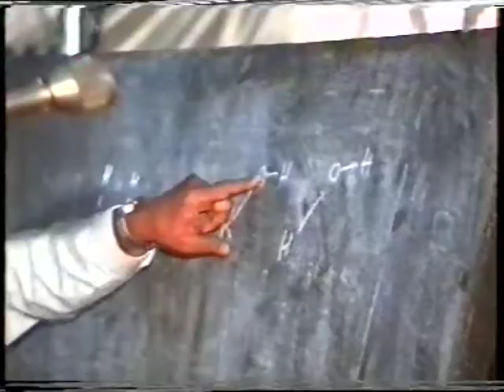Janakirama sastry, Sankarabhanu speeches at the RMC Silver Jubilee Celebrations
Janakirama sastry, Sankarabhanu speeches at the Rangaraya Medical College Silver Jubilee Celebrations.